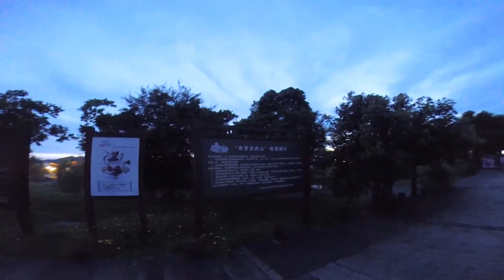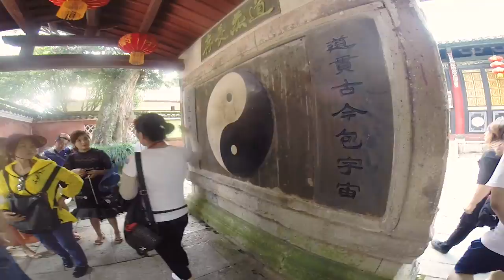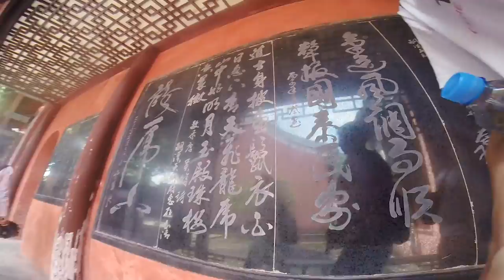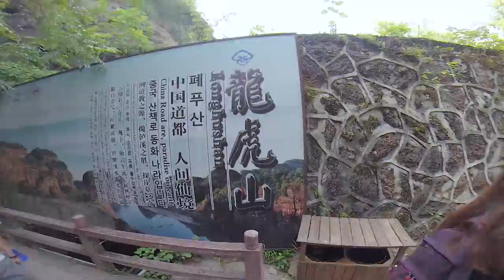夏家旅遊龍虎山